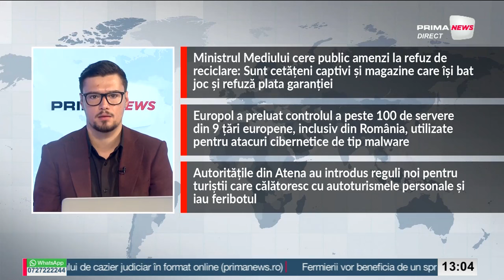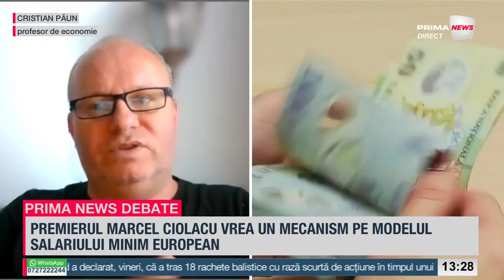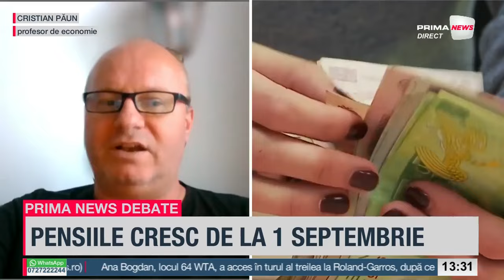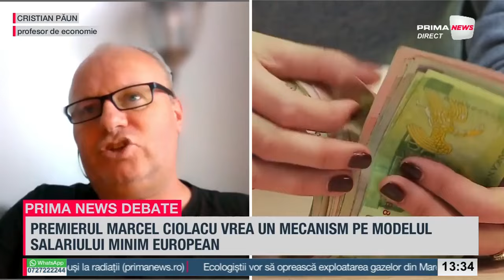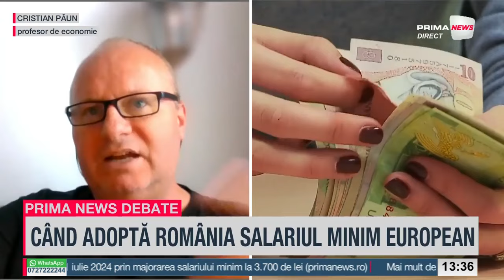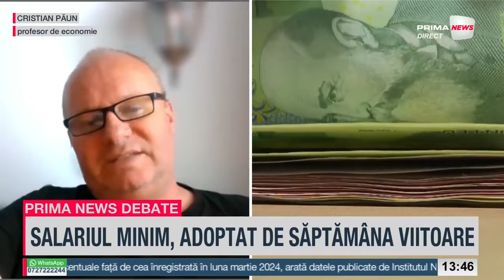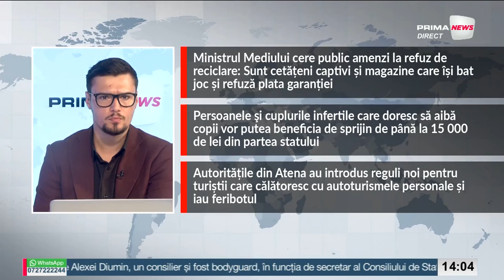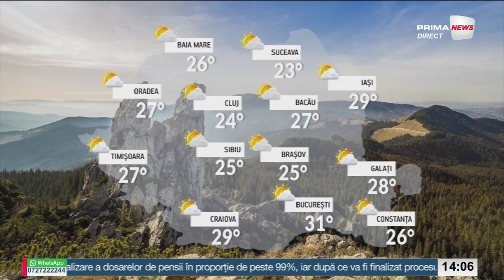Prima News cu Andrei Gheorghe - 31 mai